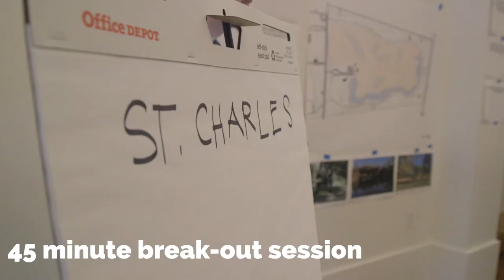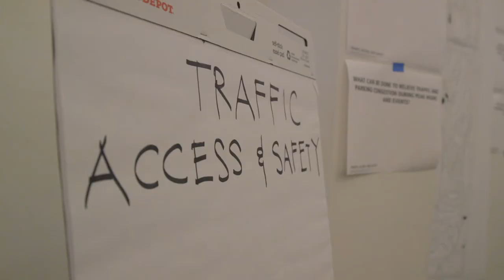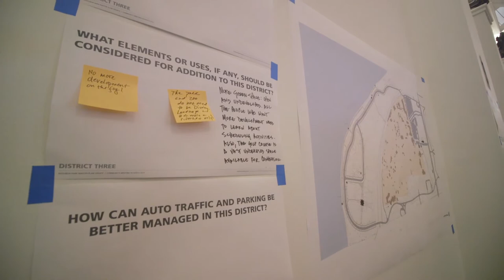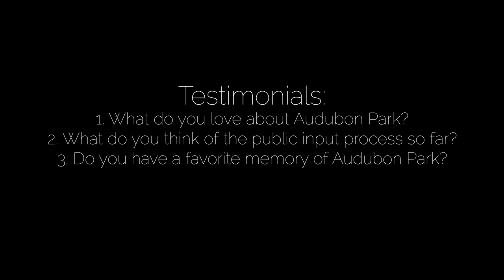Audubon Park Public Meeting March 6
Audubon Park is part of the not-for-profit Audubon Nature Institute in New Orleans, led by CEO Ron Forman.